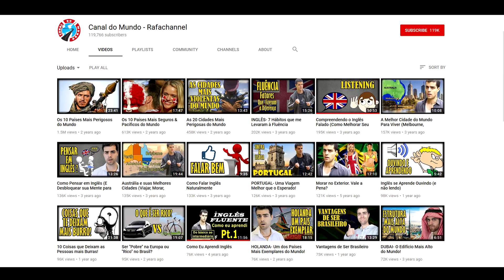Como Ser Feliz no Brasil (Depois de Morar no Exterior)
Como ser feliz no Brasil depois de ter morado no Canadá, Portugal e Austrália? Confira minhas artimanhas...

Assista o Vídeo "Sou Pobre Demais para Morar no Brasil:"

UBER
Faça sua primeira viagem de graça com Uber. Use meu código: rafaels901ue
Faça sua primeira transferência de até 500£ (ou equivalente em outra moeda) gratuitamente com a Wise (antiga TransferWise).